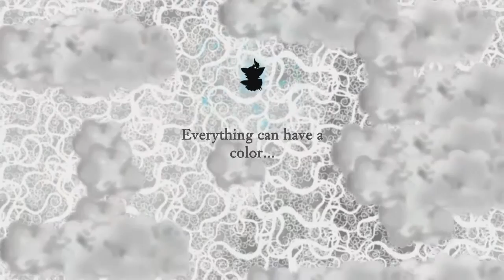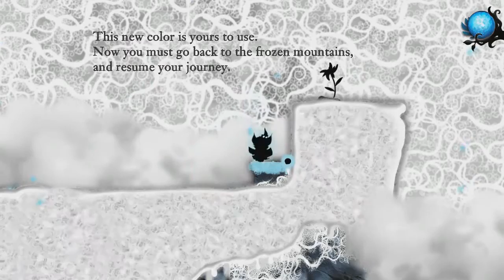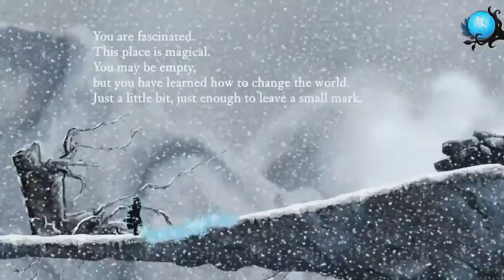JOHN LITHGOW! - Nihilumbra (Off Topic)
Today, Gamelan is playing Nihilumbra! This is deep and mysterious game about a little blob named John Lithgow, who is stuck inside of "The Void". Will little, blobby John escape the void? Find out here!!